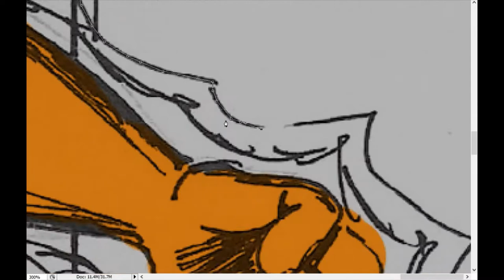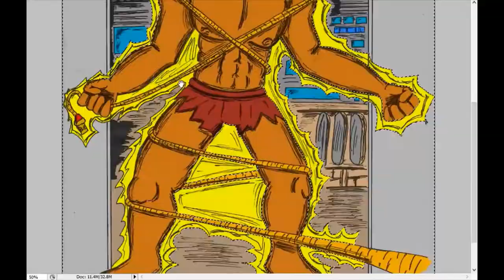digital painting- over grown jack